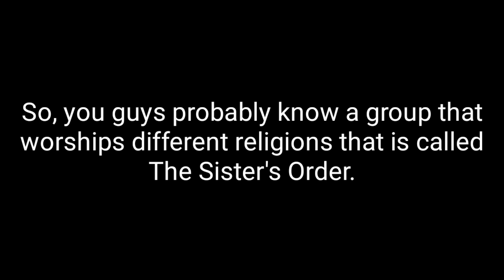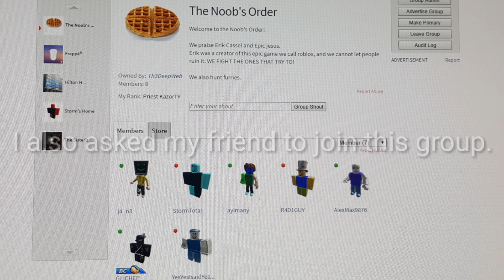The Noob's Order | ROBLOX Group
Well... The group isn't mine... Anymore :(